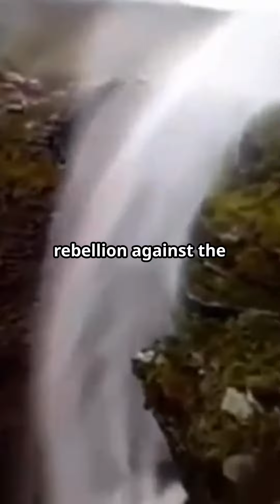Hawaii's Crazy Reverse Waterfall Will Blow Your Mind!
You won't believe your eyes when you see Hawaii's mind-blowing reverse waterfall in action!

Discover the mesmerizing phenomenon of Hawaii's crazy reverse waterfall that will leave you in awe! Witness nature's magic as water defies gravity and flows upwards, creating a breathtaking sight like no other. Join us on an unforgettable journey to experience this mind-blowing natural wonder in the beautiful Hawaiian islands. Get ready to be amazed!